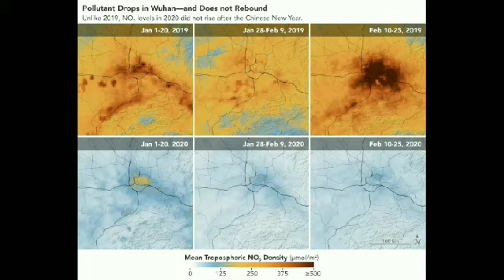COVİD 19 haqqında hazırladı Osmanlı Vüqar 11 b sinif şagirdi